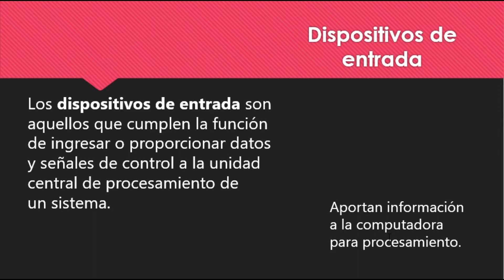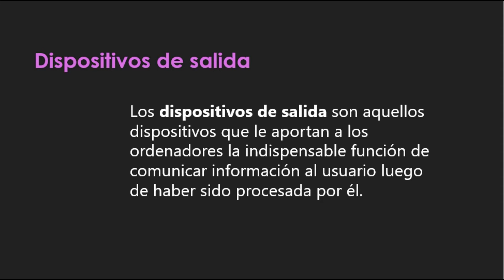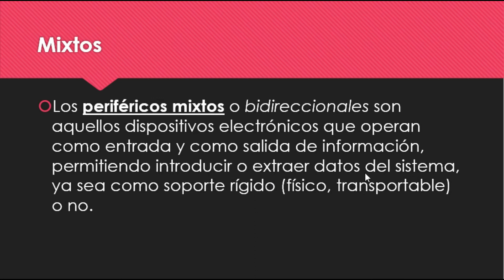Taller de Computación Básico - Dispositivos de Entrada, Salida y Mixtos